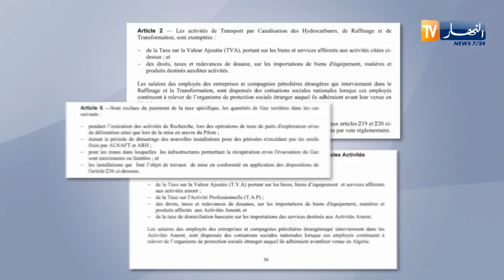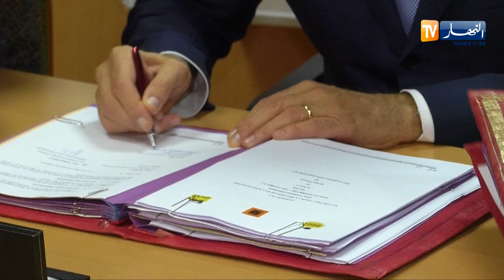طاقة/ كوادر قطاع الطاقة يؤكدون..تخفيف الأعباء الجبائية لن يقلص مداخيل الدولة